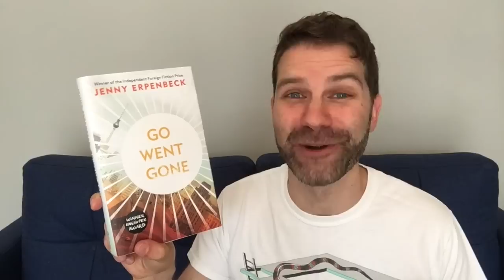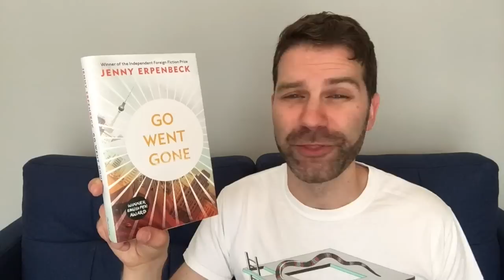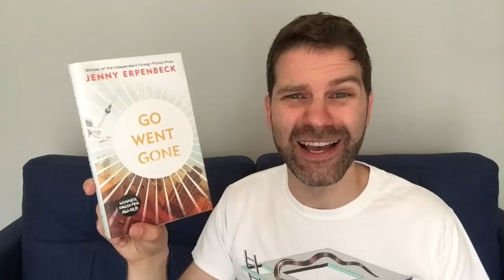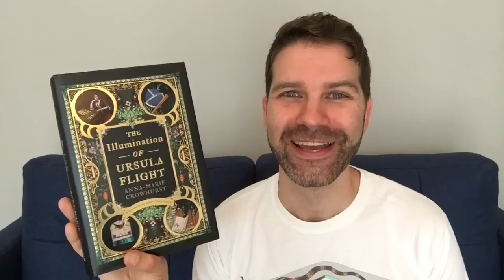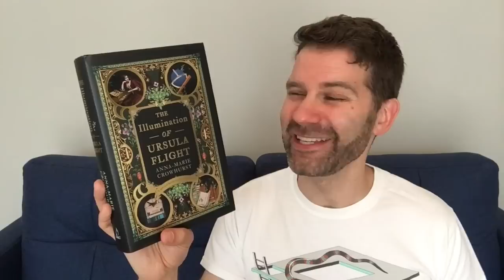Reading Wrap Up / May 2018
I’ve read some really fantastic books this month but also ones I couldn’t connect with so I chat about the successes and failures of my reading month. Click ‘Show More’ for info and links.

Books discussed:
Flights by Olga Tokarzcuk
Go Went Gone by Jenny Erpenbeck
From a Low and Quiet Sea by Donal Ryan
Unbury Carol by Josh Malerman